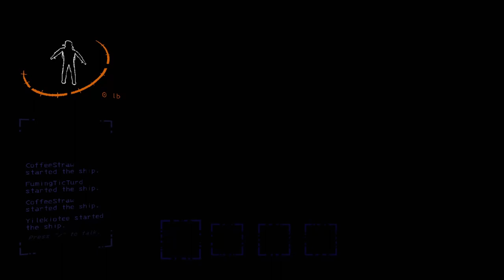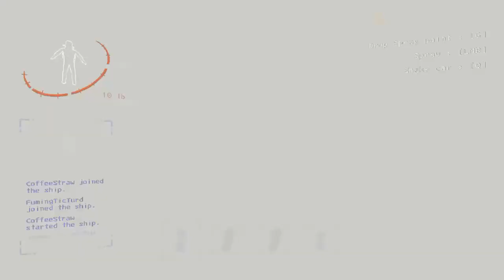We got PJ's from the Company